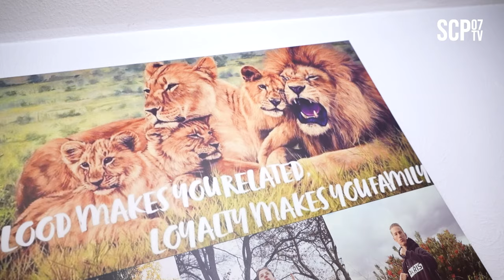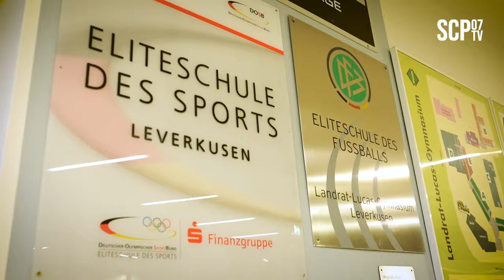"Hatte damals sehr ausgefallene Frisuren" 🤣💇🏼‍♂️ | Mein erster Bolzplatz mit Kai Klefisch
Für die zweite Folge von "Mein erster Bolzplatz" waren wir für Euch in Leverkusen unterwegs – dort wo für Kai Klefisch einst seine fußballerische Laufbahn begann. Wir haben mit einem seiner ersten Trainer gesprochen, haben Kais Elternhaus besucht und waren abschließend mit Kais besten Freunden an seiner alten Schule. Schaut rein, es lohnt sich. 😉